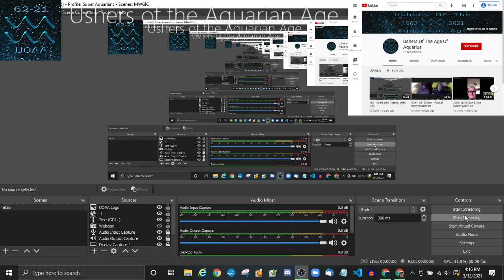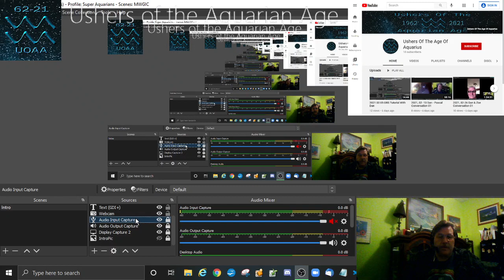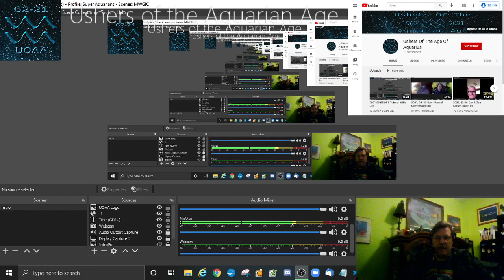2021 03 12 1OBS Audio Testing 01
Just doing some audio testing in OBS to see which source is causing that far-out vocal effect. Looks like I need some testing on a live call.